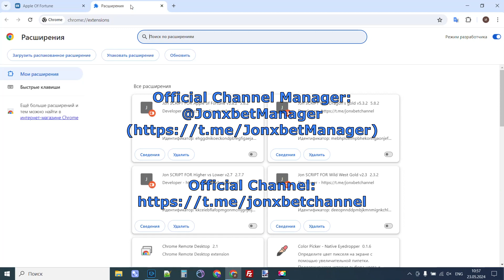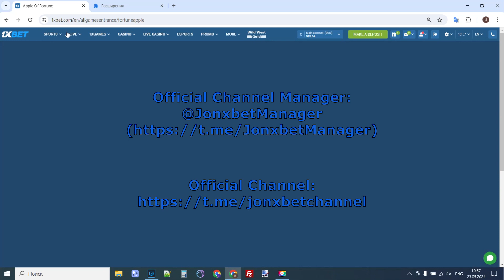I win every day with the use bot for Apple of Fortune on online website 1xBet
The cheat run on Windows and Mobile Phone and constantly updated. Programs Apple of Fortune brings a prize in 100% of cases. Are you able to similarly me. Our brigade day and night developing updating this script. I'm gonna to continue playing 1xbet games. Programs Apple of Fortune the coolest. It's simply fantastic.

telegram account linck for communication